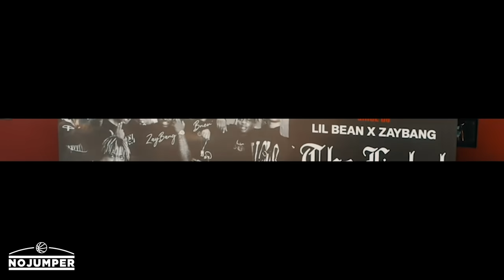In The Bay Burnin' Rubber w/ Lil Bean & ZayBang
No Jumper's Trevor Potter heads to Northern California to link up with Randy from the illiminate car crew and shoot a Fast n Furious inspired music video with two of the hardest rappers coming out of the Bay Area: Lil Bean and ZayBang.